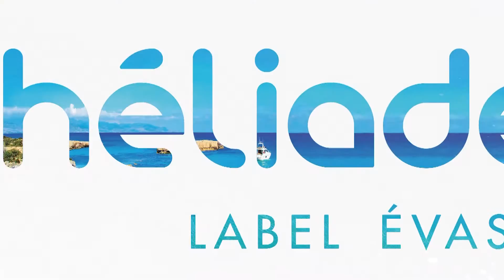Carrefour Voyages présente Chypre avec Héliades